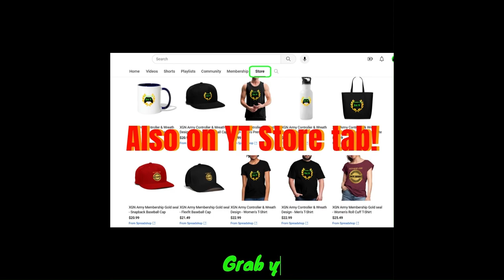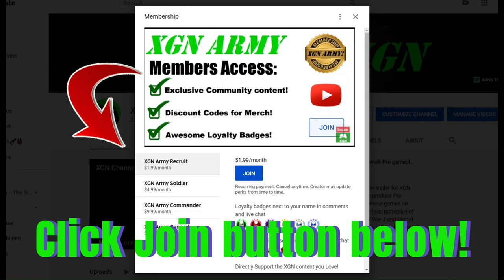MK1 how to unlock Geras Invasion Boss skin in Season 3!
Mortal Kombat 1 how to unlock Geras Frozen in Time skin in Tarkatan Colony Mesa in MK1 Invasion season 3 Cryomancer on XSX! MK1 Invasion mode playthrough in S3 with gameplay as Nitara character with Frost Kameo on Xbox Series X.